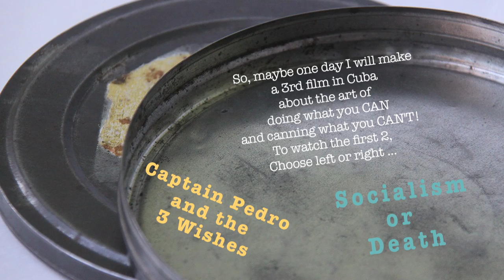Shortcut 4 Salsa